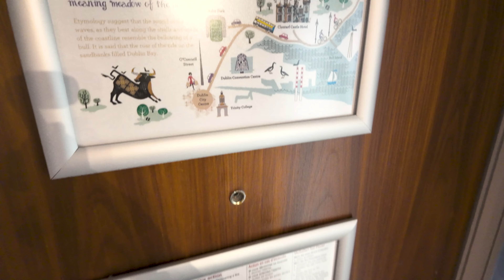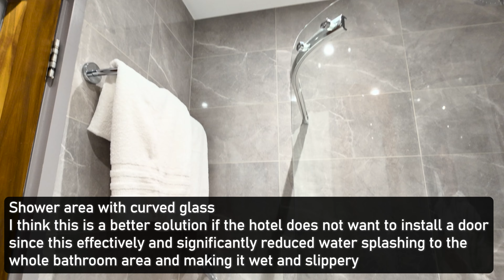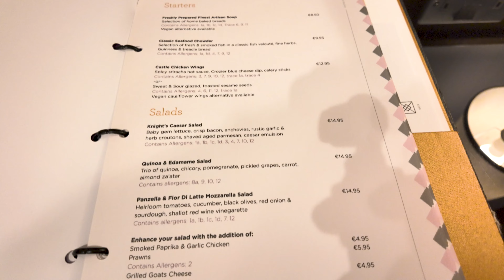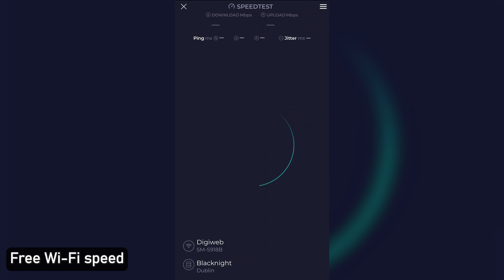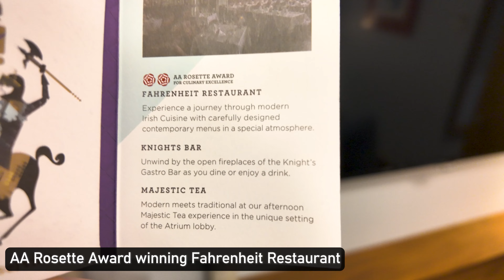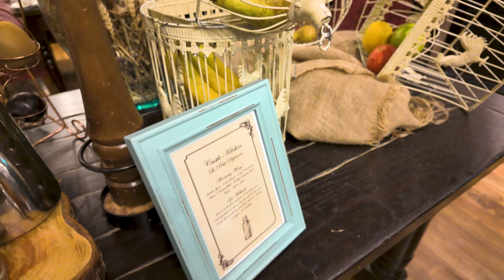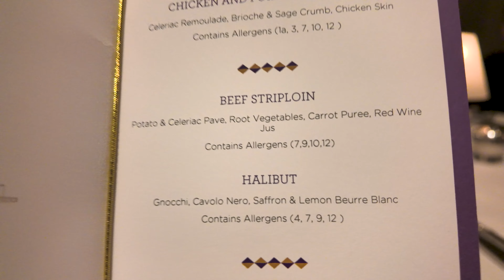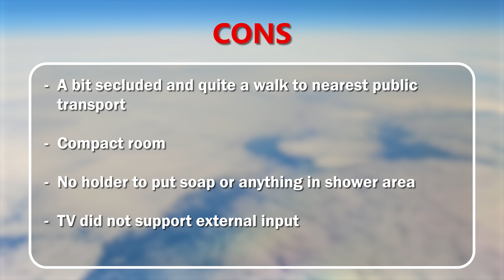BE A KING FOR A NIGHT! Clontarf Castle Dublin 4⭐Hotel Review [4K]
Stay in a 800 years old castle and be a King or Queen for a night! Join me in exploring and reviewing this historic castle hotel from the grand lobby, quaint hotel room, gym and award winning Fahrenheit restaurant for dinner and breakfast. Hopefully my video can inspire you when you visit Dublin next time!

🏨 or more AWESOME DISCOUNT for other hotels in DUBLIN

🏨 or more AWESOME DISCOUNT for other hotels ANYWHERE IN THE WORLD

Chapters :
00:00 Exterior
00:54 Maps & Directions
01:45 History
02:03 Main Entrance
02:37 Lobby and Reception Area
05:17 Elevator Landing & Hallway
05:30 Room Tour
07:11 Minibar
08:10 Closet
08:47 Bathroom
10:45 Room Service Menu
11:54 TV
12:35 Wi-Fi Speed
13:17 Gym
13:53 Breakfast
15:52 Dinner at Fahreinheit
17:21 Hotel Score

I will be posting either walking or hotel or airplane review video regularly every week.

(prod. massobeats)